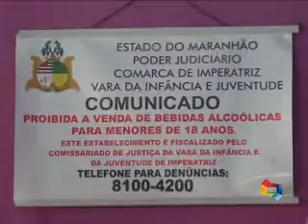SERIE ALCOOLISMO ITZ